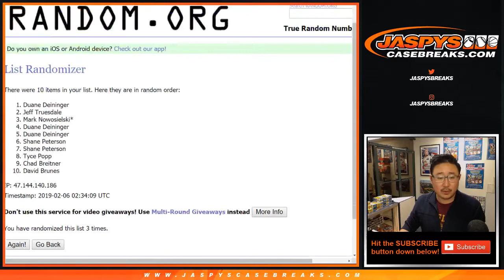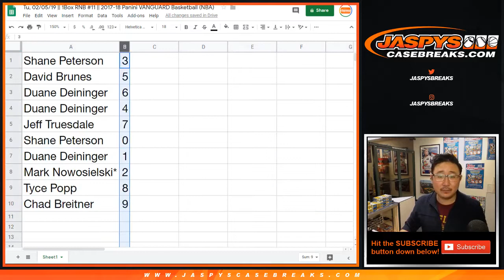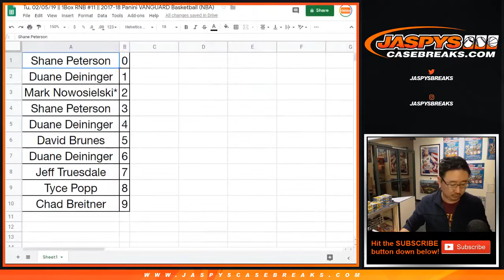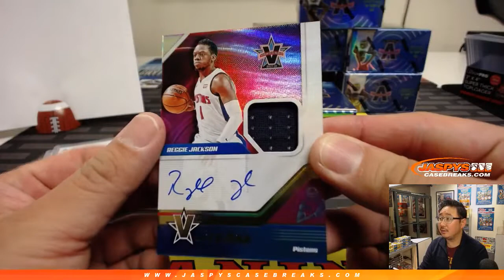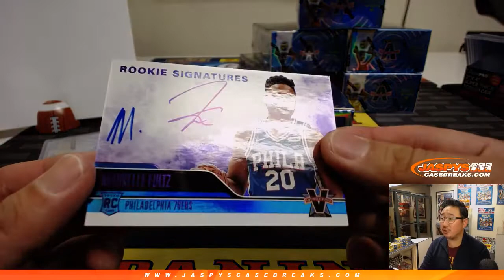Tu, 02/05/19 || 1Box RNB #11 || 2017-18 Panini VANGUARD Basketball (NBA)